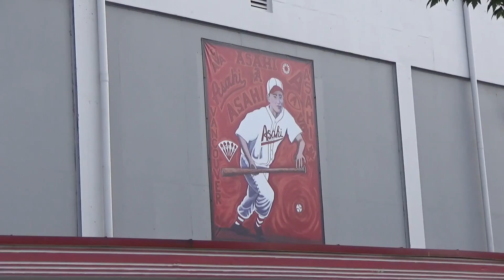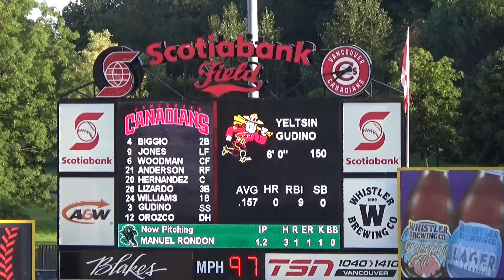”vancouver canadians” マイナーリーグ超満員 びっくりカナダ ～バンクーバーカナディアンズ～ / Kazuo Matsuda / 松田和生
メジャーリーグ”トロントブルージェイズ”傘下の”バンクーバーカナディアンズ”マイナーリーグAなのに超満員！！